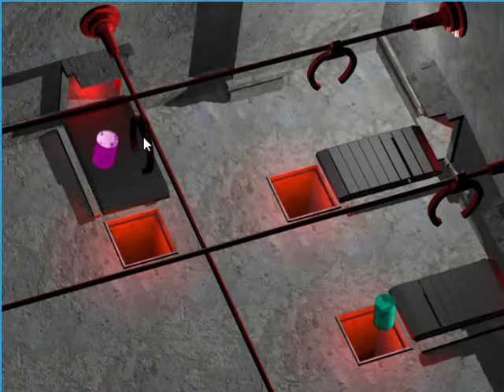Scrap it (PSHE Games)